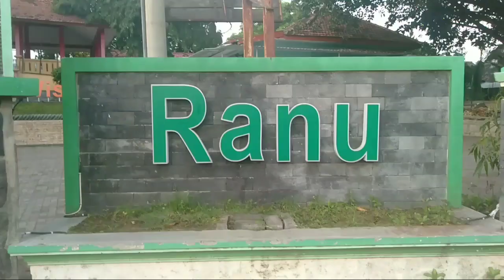MENJEMPUT PAGI DI WISATA RANU GRATI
Menjemput pagi di wisata Ranu Grati - ini kami update berita seputar danau ranu Grati terkini yg bisa kita kunjungi kapanpun... terutama bagi yg mereka yang hobby mancing.. Buanyak Spot mancing yg menjanjikan.